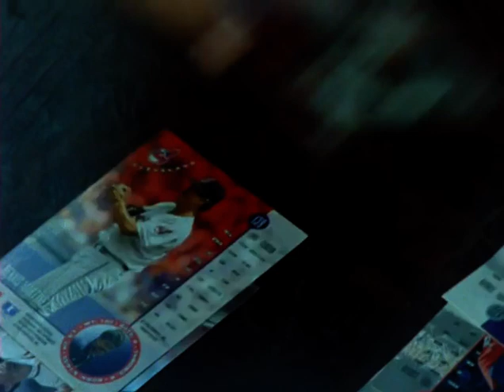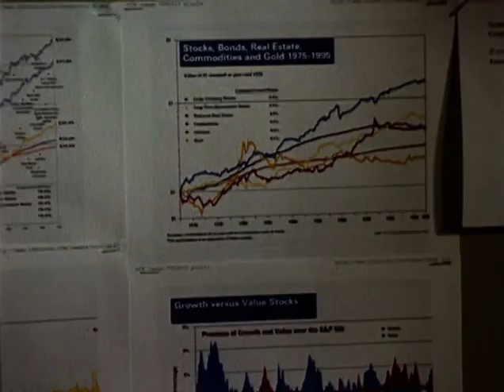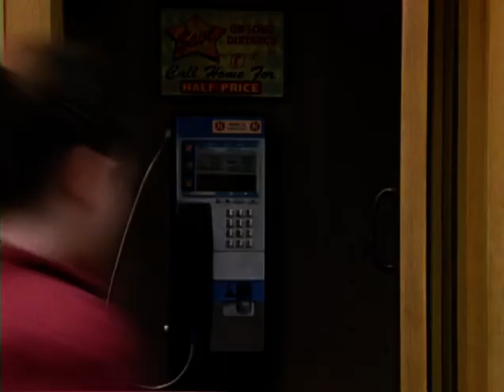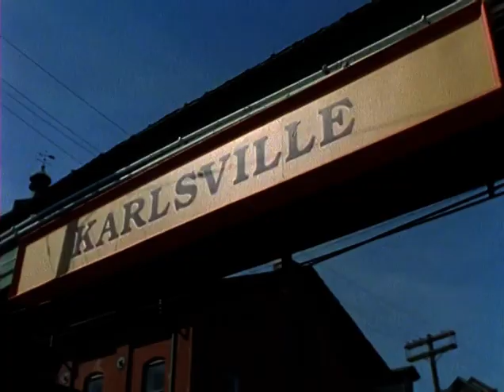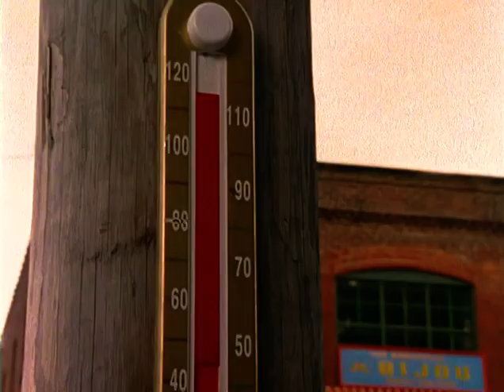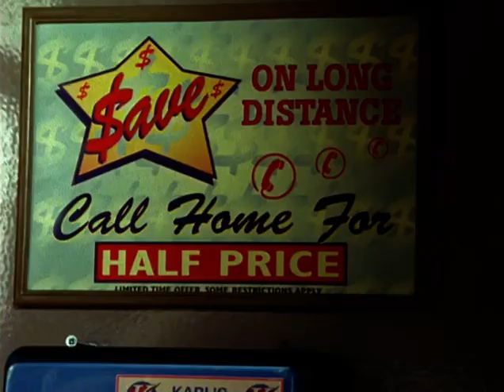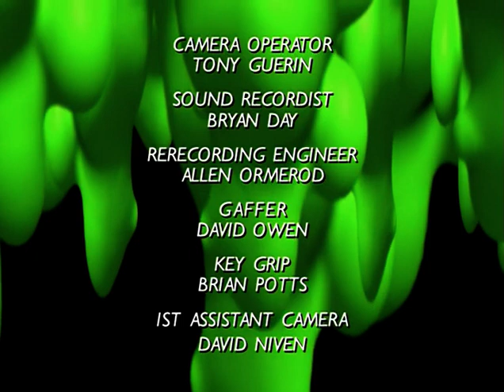Goosebumps S03E19 Chillogy Part 1: Squeal of Fortune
About:
Jessica, a master negotiator who lives to make money, is sucked into the miniature town of Karlsville and is offered a golden opportunity that comes with a warning - there are no guarantees for `greedy little pigs'.